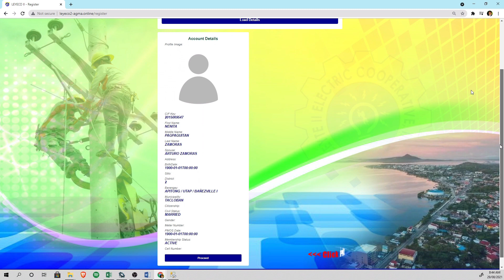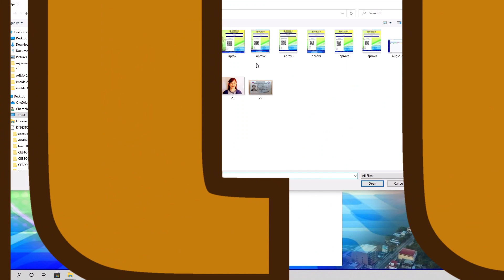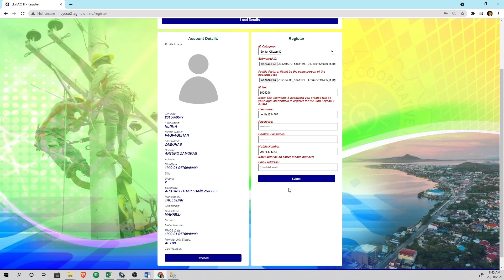How to Regsiter for LEYECO II 39TH AGMA and 1st SECA online